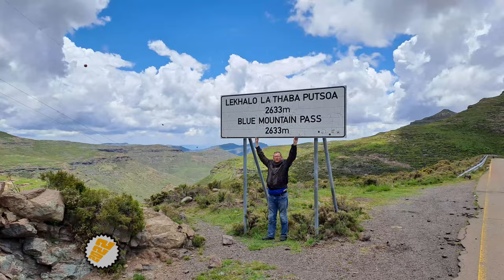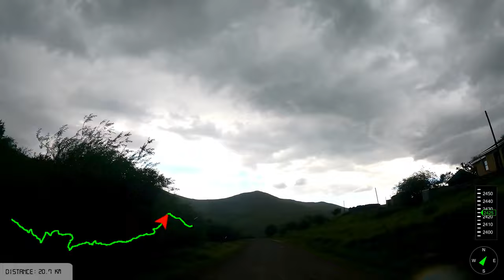[331] Cheche's Pass, Thaba-Tseka province, Lesotho (2022-12-19)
We rode Cheche's pass on the A3, in the Thaba-Tseka province, Lesotho, on 19 December 2022,

With me on the ride:
1. Jerome (White 1200GS)

Type of road: Tar with some potholes.
Technical Difficulty: 2 of 5
Scenery: 5 of 5

Start Point: S29° 33.214' E28° 08.916'

Chapters:
00:00 Intro
00:17 Google Map
00:37 At 0.0 km - Cheche's pass begin
03:39 At 3.5 km - Sharp turn ahead
06:59 At 7.0 km - Entering a small town
11:00 At 11.0 km - Through the valley, we go
18:48 At 18.1 km - Steepest section
21:31 At 21.2 km - Time to put the rain suits on
22:20 At 21.2 km - Continuing our journey
25:10 At 23.6 km - Entering a small town and end of pass